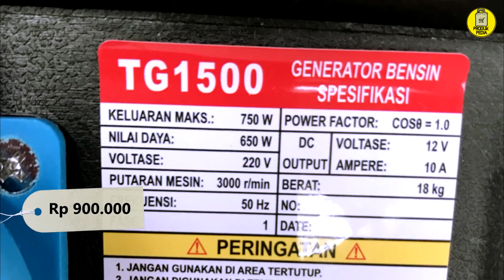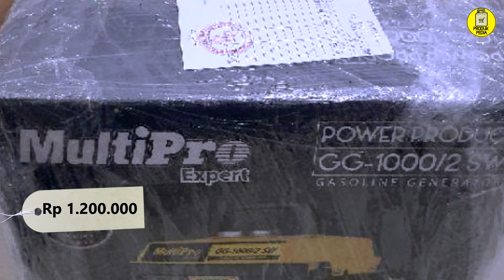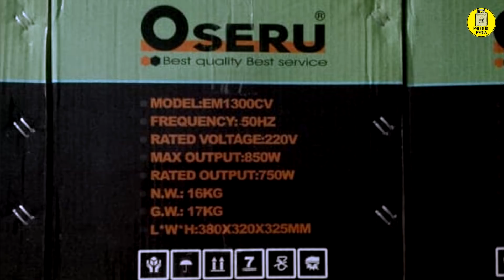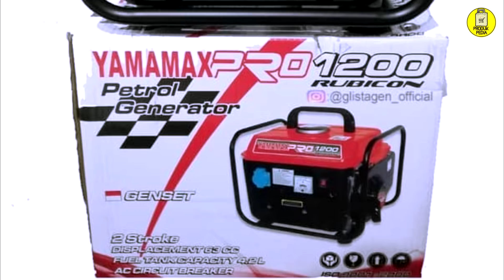10 GENSET MINI TERBAIK PALING AWET, HARGA TERJANGKAU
Rekomendasi Genset Mini Portable murah dengan kualitas terbaik untuk kebutuhan rumah tangga, usaha dan jualan. Cocok dipakai saat pemadaman listrik yang bisa tahan lama.

Link Pembelian :
1. Genset Mini Ecogen TG 1500
2. Genset Listrik MultiPro GG-1000/2SW
3. Genset Nishikawa NGG 2200L
4. Genset Mini Sawakami EM-1500CV
5. Genset Mini Aldo
6. Genset Firman FPG1350DCV
7. Genset Oseru EM-1300CV
8. Genset Mini Daimaru DM 1200
9. Genset Mini Honda EU20i
10. Genset Mini Yamamax Pro 1200